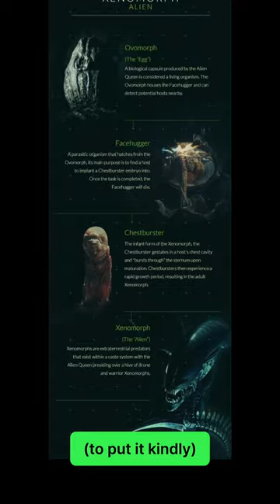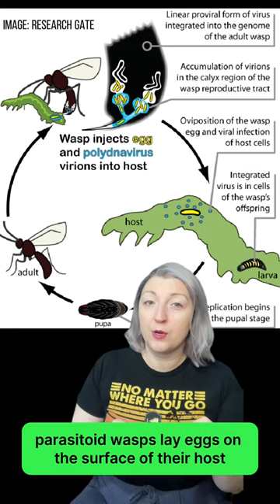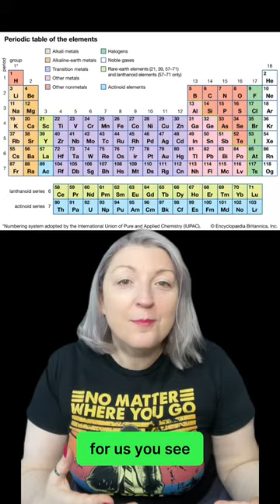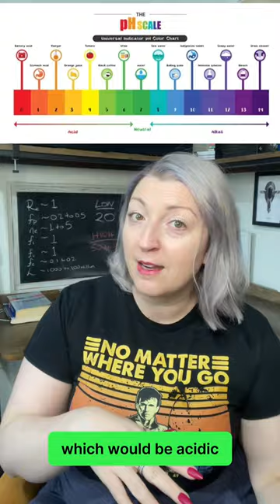Silicon -based Life and the Xenomorph | Alien (1979)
How plausible is the alien biology of the Xenomorph? It's essentially a silicon-based lifeform with parasitic characteristics so let's get into it!

The science of scifi is my favourite thing to do so let me know if you have any buring questions about scifi science!!

--- About Me ---
I'm Abi, a phd student at the University of Oxford working in plasma acceleration. I love to get super nerdy about pop culture and find ways to explain complicated topics in physics. It's a nerd revolution and I'm here for it!